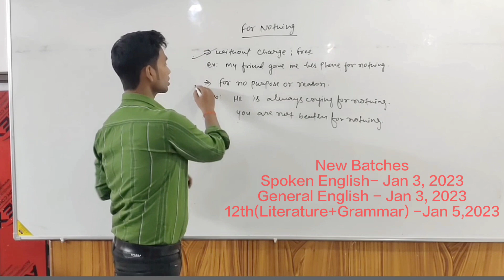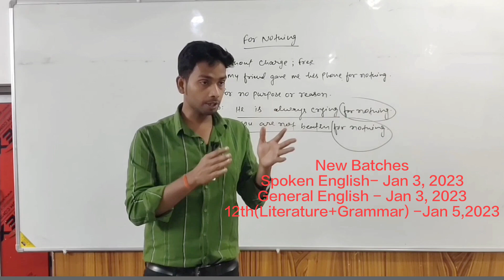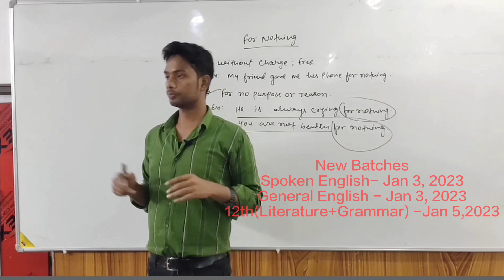nothing fornothing languagelearning spokenenglishclasses bestenglishclass wordoftheday